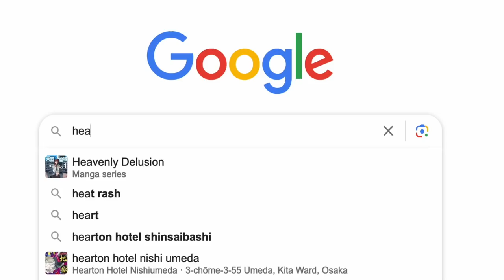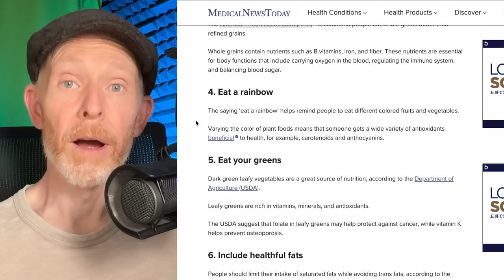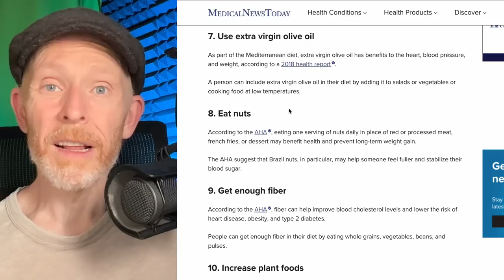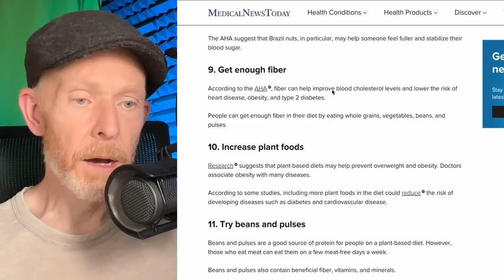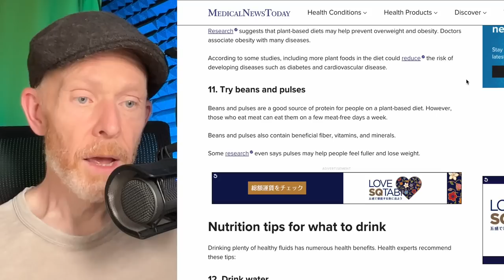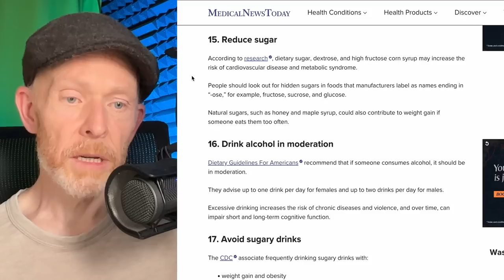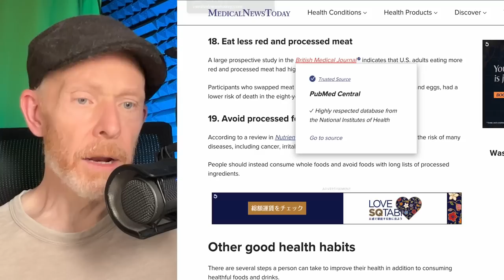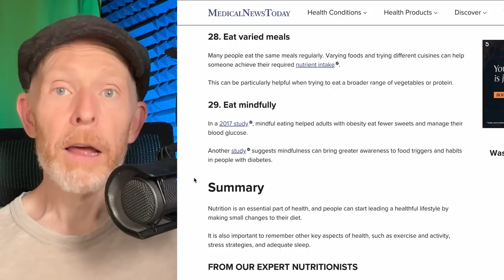I Was WRONG About Fiber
I was WRONG about fiber and the Carnivore Diet. I thought Carnivore would help me improve my health, obviously I was WRONG.